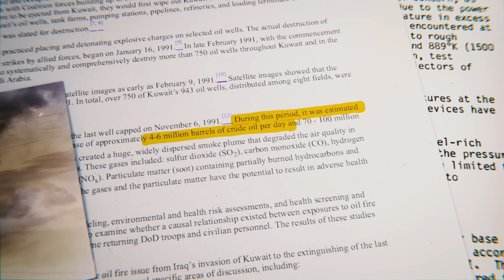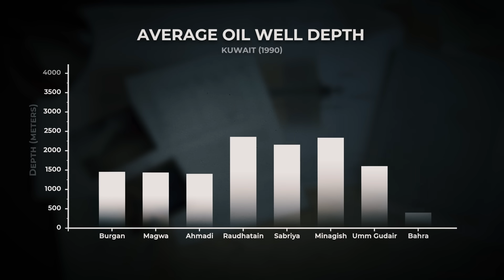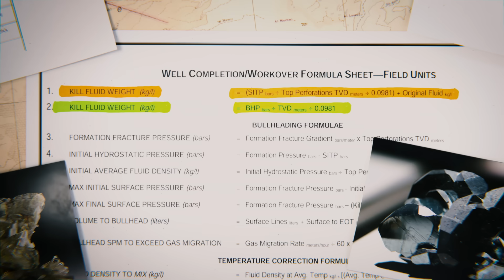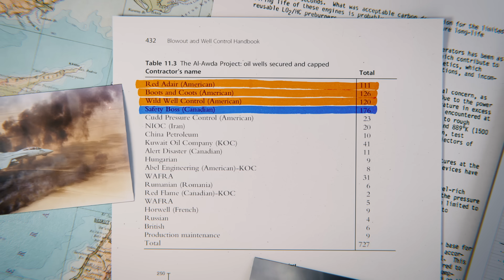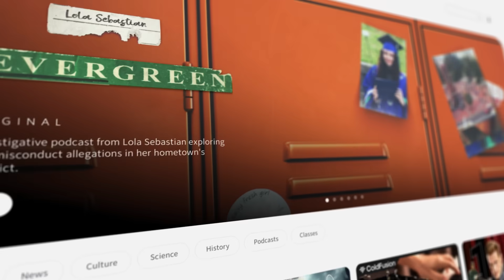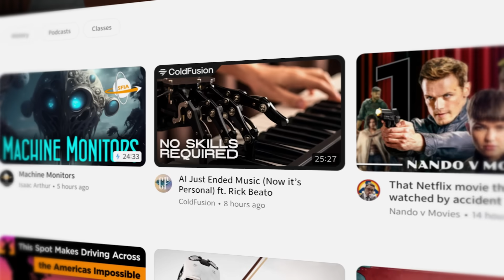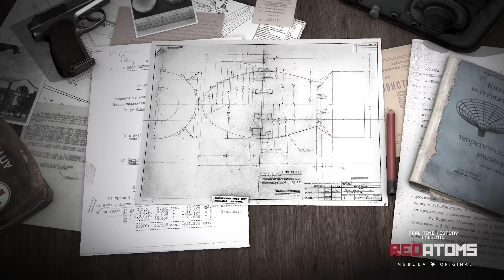The Worst Oil Disaster Ever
Nevin Spoljaric, Jason Clark, Thomas Barth, Johnny MacDonald, Stephen Foland, Alfred Holzheu, Abdulrahman Abdulaziz Binghaith, Brent Higgins, Dexter Appleberry, Alex Pavek, Marko Hirsch, Mikkel Johansen, Hibiyi Mori. Viktor Józsa, Ron Hochsprung